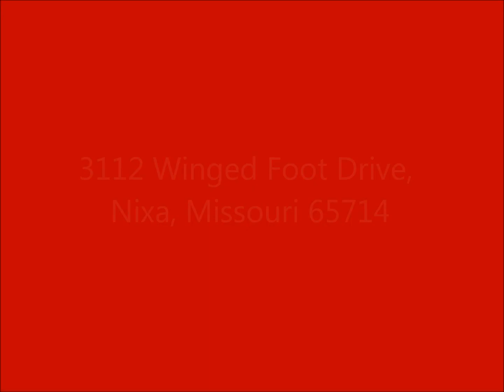Beautifully Designed Home - Nixa Missouri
So much space!  You'll love the open floorplan this spacious home in Fremont Hills has to offer!  Very open kitchen with gas cooktop, stainless steel appliances, formal dining room, formal living room, family room, breakfast room, master suite, Bedroom #2 and full bath encompass the main level.  Upstairs is a large bedroom/office/bonus room with full bath.  The basement features two bedrooms, full bath, game room, third living space, wet bar and dining space.  Walk out to the gorgeous inground pool and custom landscaping overlooking the golf course.  Must see to appreciate.